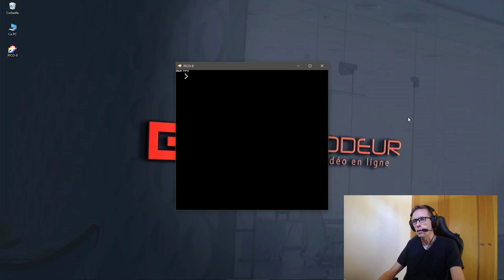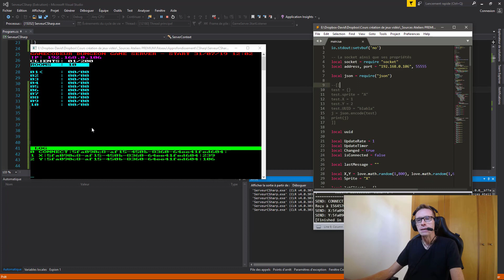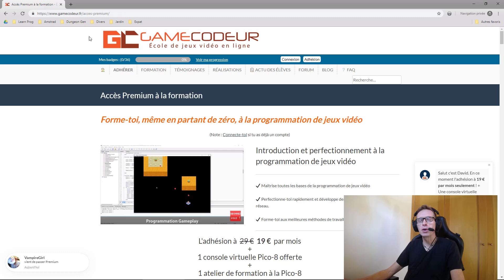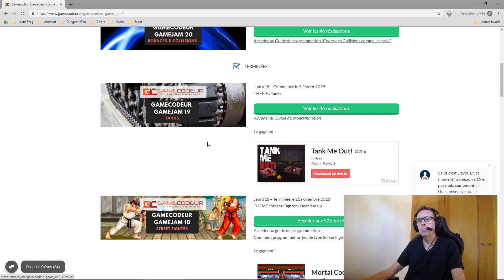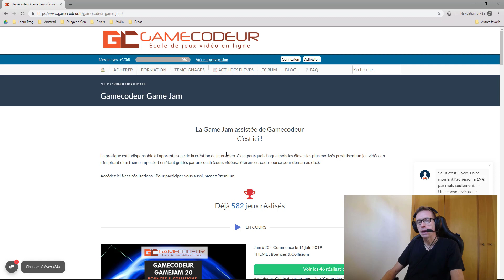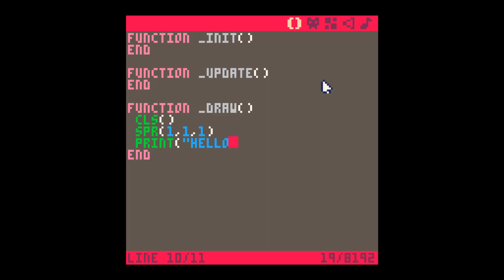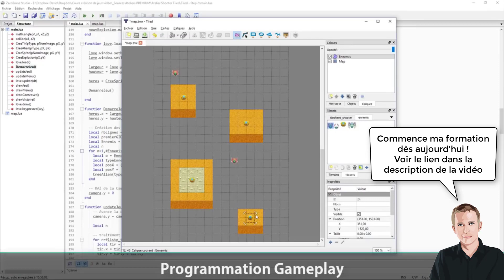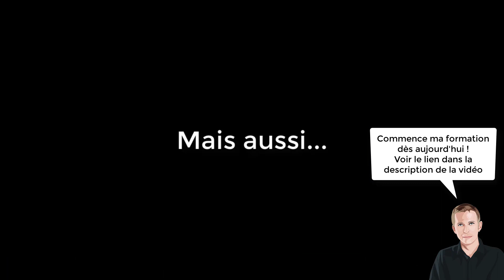On code ensemble ton premier programme avec la fabuleuse Pico-8 (+ Je t'offre une Pico-8 !)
Pour profiter de l'offre d'adhésion :
(Réservé aux nouveaux adhérents, non rétro-actif)